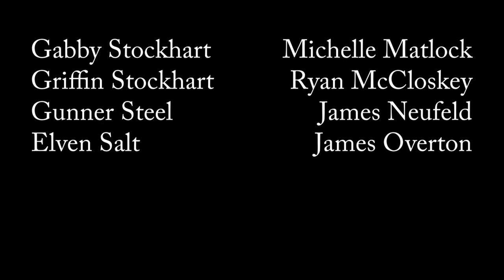Distant Falls | Episode 12: Peaches and Cream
Elven learns a terrible truth from Gunner. Gabby confesses to Griffin what happened that night at the Blowhole.

Distant Falls: a weekly soap opera comedy web series filmed entirely over video conferencing. The characters are remote, but the comedy is immediate.

Distant Falls, a medium-sized city with extra-large-sized secrets. Distant Falls, home to terrible people doing horrible things, and good-hearted people who get in their way. Distant Falls, where everyone talks via video calls all the time, even when there’s no reason to.

Distant Falls: Episode Twelve – Peaches and Cream

written and directed by Brian Olsen

original music by James Overton

Auwghdraiyghe Sunderman: Alex Conti
Gabby Stockhart: Michelle Matlock
Griffin Stockhart: Ryan McCloskey
Gunner Steel: James Neufeld
Edwin Sunderman: Brian Olsen
Elven Salt: James Overton
Vivian Salt: Kate Sztabnik